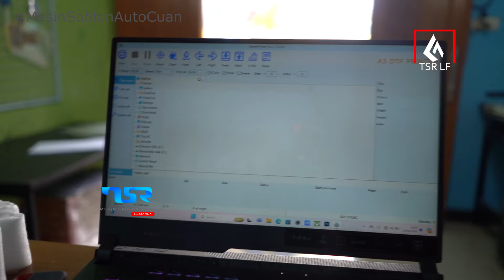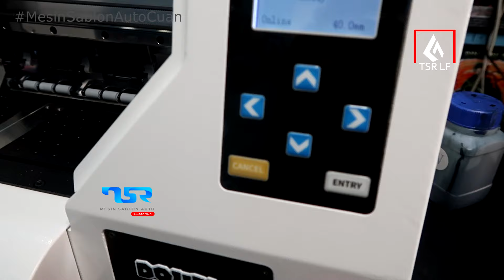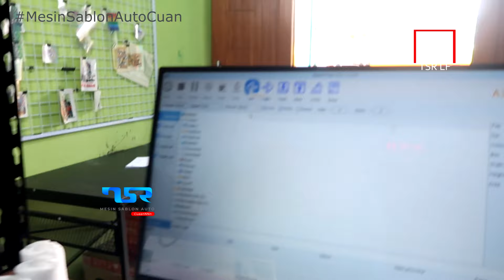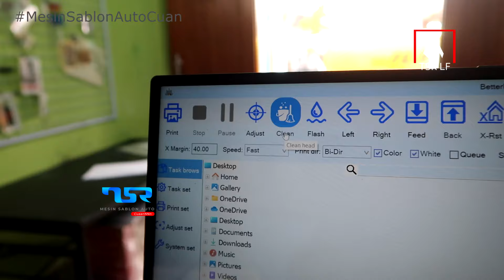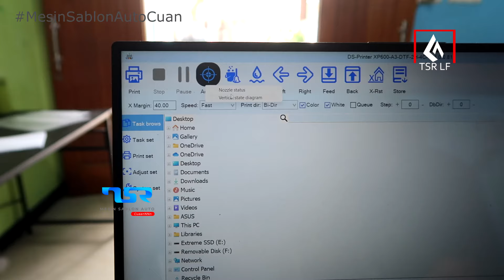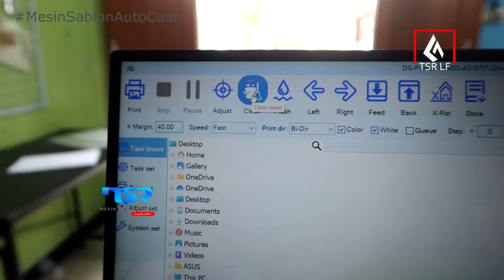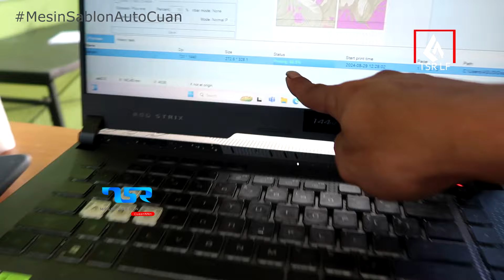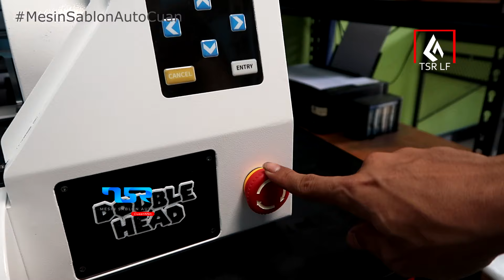TUTORIAL LENGKAP PRINTER DTF TSR LF DOUBLE HEAD